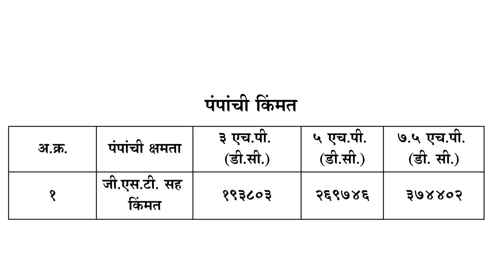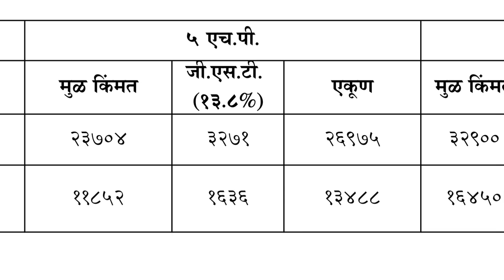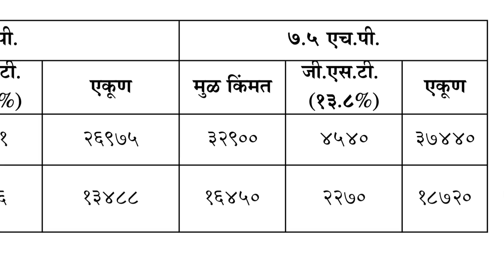कुसुम सोलर पंपाचे नवे दर जाहीर, भरणा होणार सुरू | pump price kusum solar pump yojana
new benchmark cost for solar